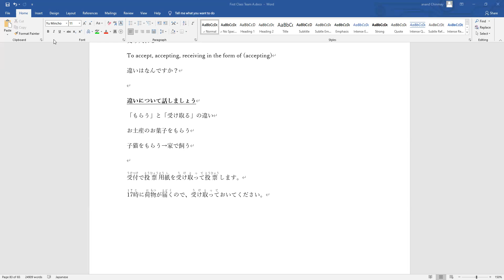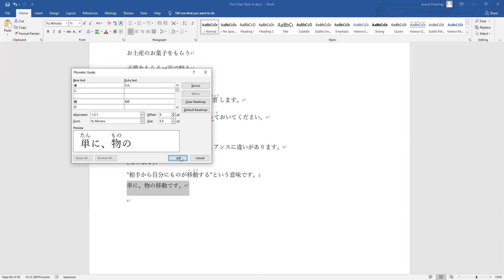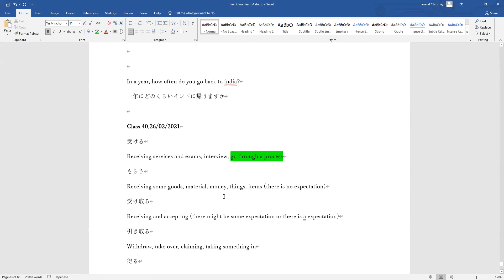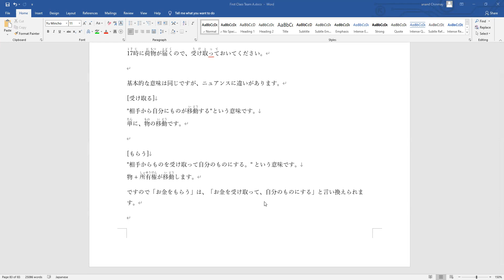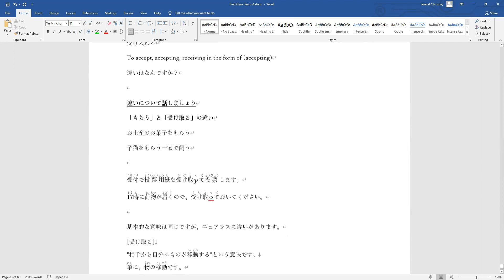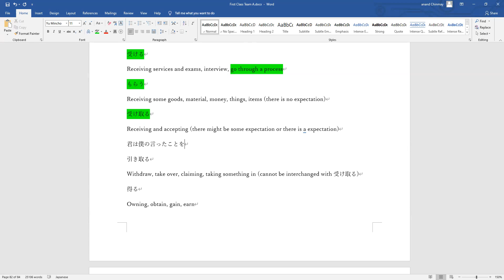Differences of 【もらう、受ける、受け取る、引き取る、手に入れる、受け入れる】A very detailed discussion: Part One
今日もこの動画をご覧くださり、誠にありがとうございます。
チャンネルをご登録いただいた方へ
心の底から感謝しております。🎉👏

Please try to follow me on Instagram and Twitter. if we will grow on instagram and twitter as a community then i will able to share more information about japanese and business japanese. ✔🤳😁